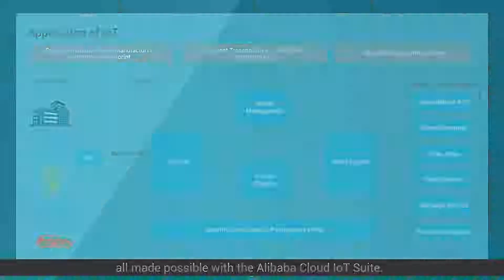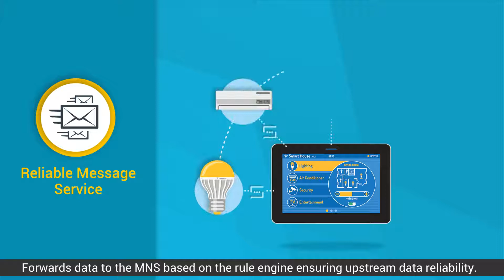Create Reliable Ubiquitous Platforms with Alibaba Cloud IoT Solution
Build stable, cost-efficient, and reliable ubiquitous platforms with Alibaba Cloud IoT Solutions.

Powered by Alibaba's robust ecosystem, Alibaba Cloud IoT lets you quickly build automated solutions with fully integrated, data-driven and highly scalable cloud computing solutions.